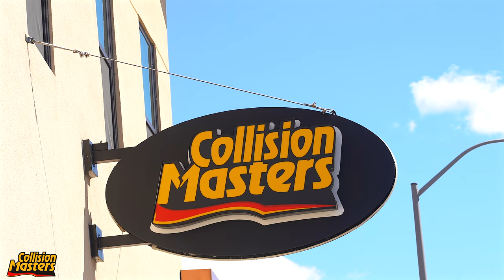Collision Masters - Frank Todaro - Buffalo, NY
We are here to service and repair all essential employees vehicles and we will be sure to keep those safety vehicles that are in need to keep everyone safe and healthy during these trying times.

Frank Todaro
President